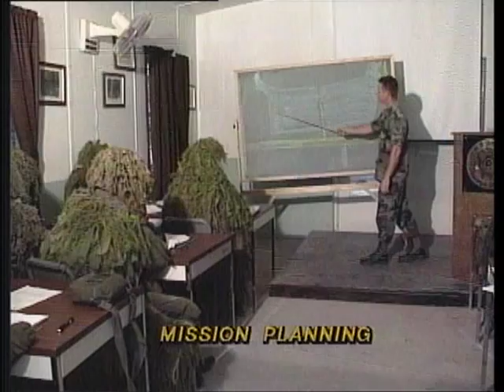Sniper Employment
Sniper Employment - National Archives and Records Administration 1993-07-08 - ARC Identifier 4525023 / Local Identifier 330-DVIC-708595 - Department of Defense. Office of the Secretary of Defense. (09/18/1947 - ).  Synopsis: The military sniper dates back to the time of the Revolutionary War, and has been employed in every war and country since then. Program presents an overview of military snipers in past conflicts. Describes the functions, training and employment of sniper teams within units. Points out that the role of the modern sniper team is to enhance and augment means of eliminating the enemy. Also discusses the sniper sustainment training program.